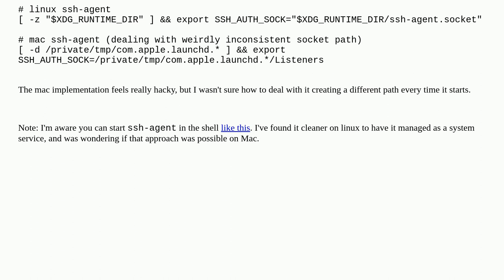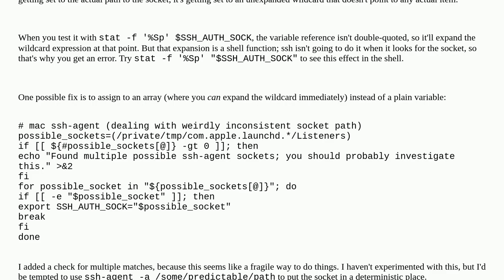How to use ssh-agent as a system service on mac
A special thanks goes out to the awesome community

  ssh-agent ssh openssh macos